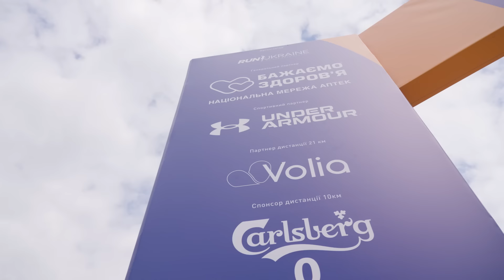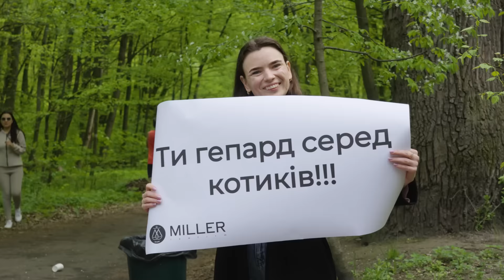Київський півмарафон Незламності 2024: як це було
Київський півмарафон Незламності 2024, 13-14 квітня 2024 року.